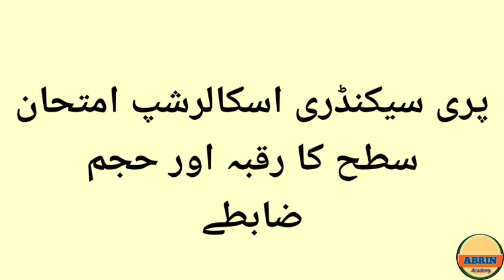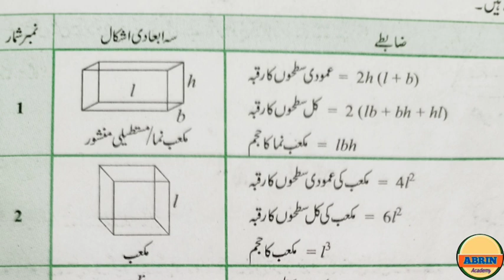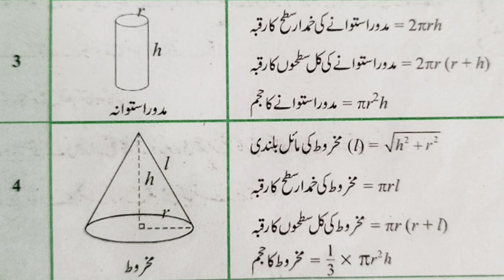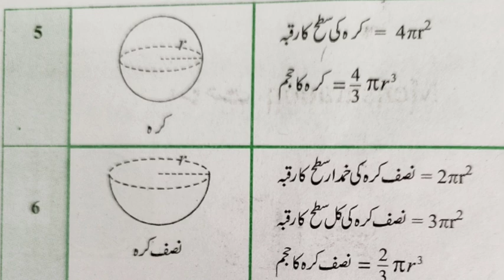Class 8 Pre Secondary Scholarship Exam || Math || Formula || Part-IV